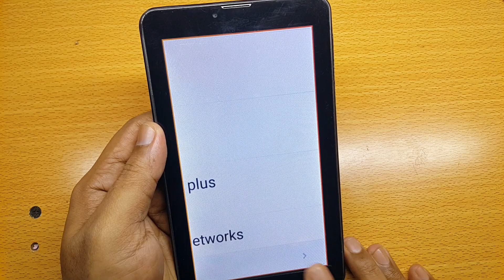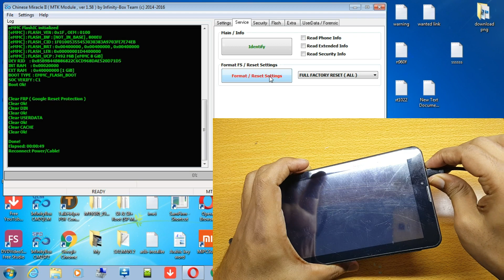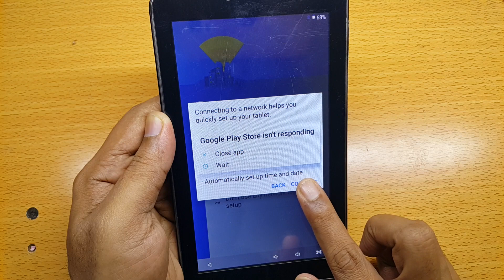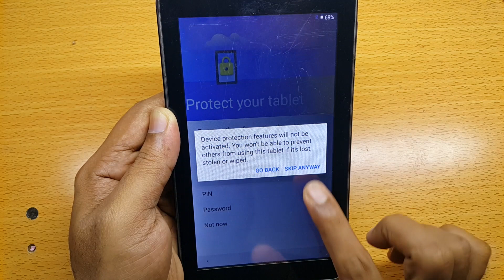TOUCHMATE TABLET 3G 7" TM-MID794 FRP BYPASS | حذف جوجل اكونت GOOGLE LOCK RESET DONE BY CM2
Touchmate TM-MID794 Tablet FRP Bypass, google account remove and google lock reset done by cm2
FRP bypass working in those models:
TM-MID794
TM-MID794C
TM-MID794D
TM-MID794Cw
TM-MID794CB
TM-MID794NB
TM-MID794BLK
SP MOBILE TECHNICIAN
Warning